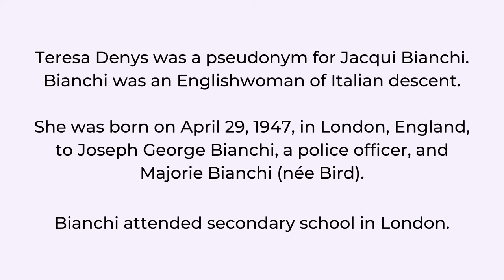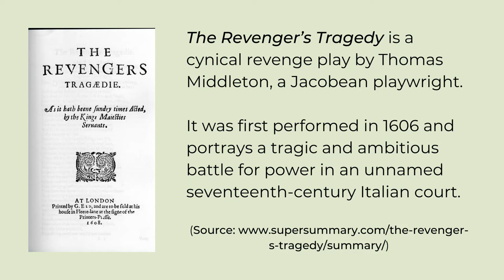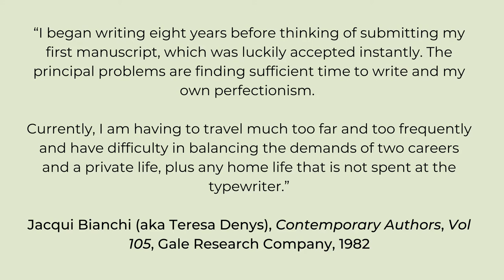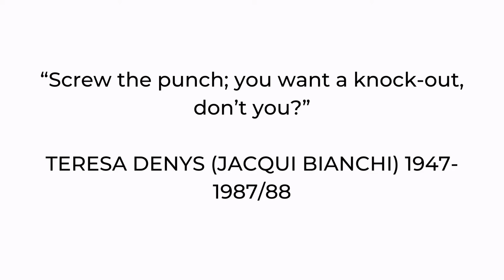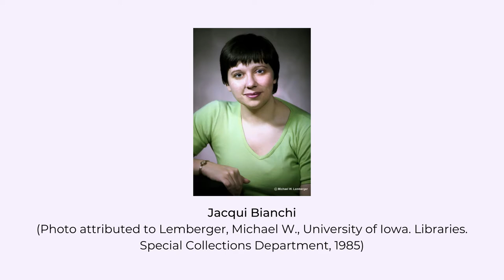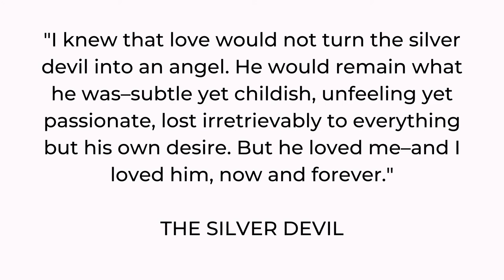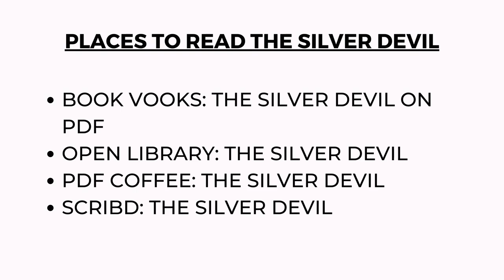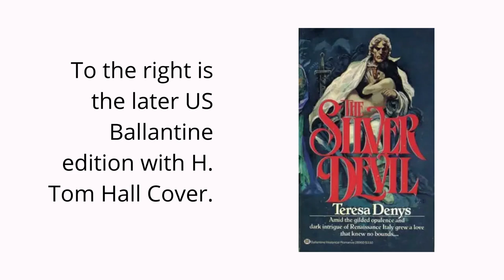Review: The Silver Devil by Teresa Denys - Old School Bodice Ripper Romance Plus Author Bio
Sweet Savage Flame reviews Teresa Denys' cult bodice ripper classic, The Silver Devil.

This haunting 1978 historical romance features a cruel villain who captures a beautiful peasant girl and dominates her at every turn.

The Silver Devil was only one of two books written by the late Teresa Denys who dies in the 1980s.

First is the author's biography. The review begins around 8:55.